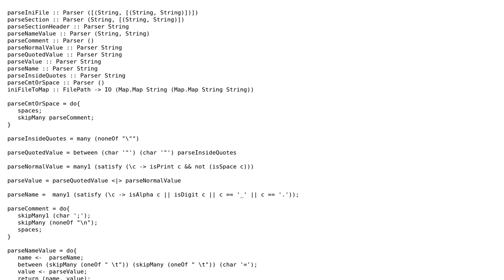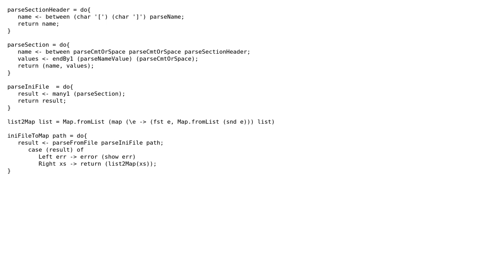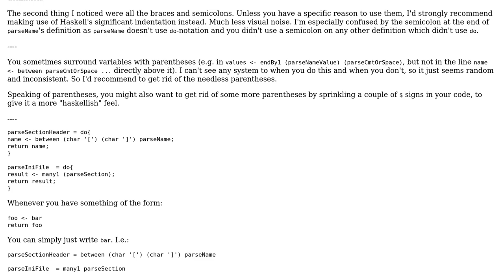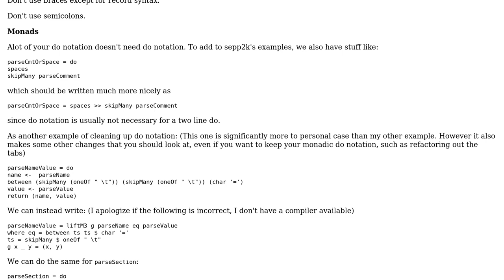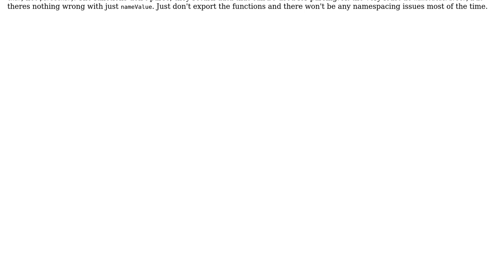INI File Parser in Haskell (2 Solutions!!)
INI File Parser in Haskell